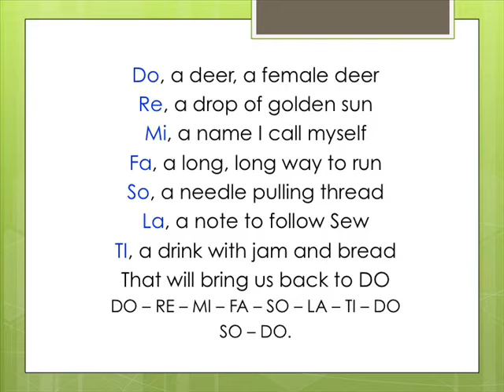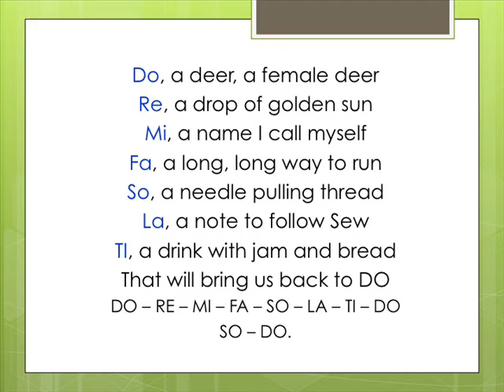Do - Re - Me